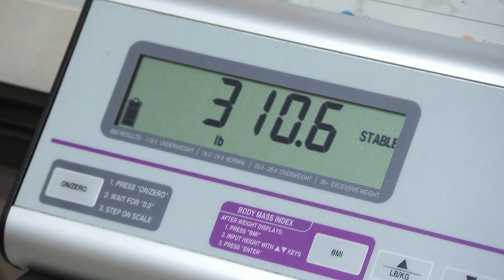Hábitos autodestructivos de Liz regresan | Kilos Mortales: Sus vidas hoy | Discovery Latinoamérica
Una mujer que ha experimentado un buen avance en su pérdida de peso, muestra un revés en sus hábitos y pone en riesgo su plan para hallar el equilibrio saludable en su vida.